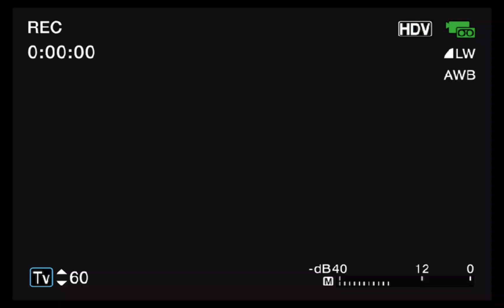Take My Hand|Gacha|Past Lavender and Daniel|Read Description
From Xavier

The person who was in this video was Lavender here is her channel

As I was making this video I was thinking of how Lavender is somehow older in the 1990s well as you know Lavender is an shape-shifter as well as her family so I thought that every decade that they lived in they would restart their lives all over again so like Blue Bell and Light and Lavender would have to restart their ages so people would not be suspicious of them of how her family look like they have not aged in years so they would continue doing this until Lavender forgotten to do this in the 2000s but back to this video also this is taking place during when I died and before Jack created the android/me that's why Lavender is trying to make Daniel happy and I also thought about Daniel's hair style you see his hair style is the exactly  like my hair style when I was alive so I thought what if Xavier and Daniel wanted to prank Lianas mom before I got hit with car so that's all